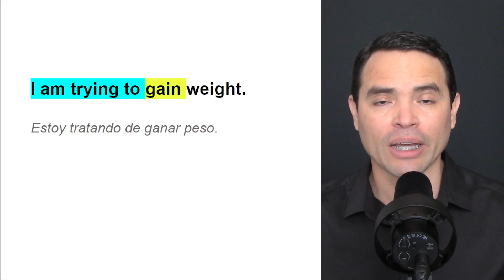CLASE DE INGLÉS GRATIS PARTE 56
Aprende una frase útil en inglés y mejora tu fluidez.

¿No logras tus metas por estudiar inglés al ritmo de los demás? AG Languages te ofrece clases personalizadas de inglés online con profesores latinos o nativos según el formato, la frecuencia y el horario que tú elijas ─para que tu inglés te lleve a donde tú deseas llegar─.